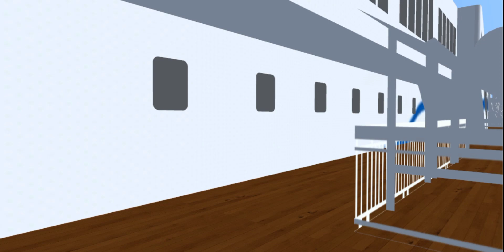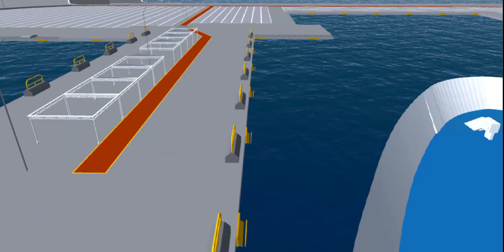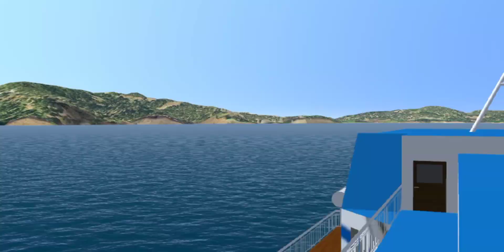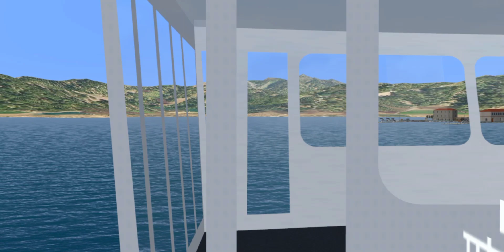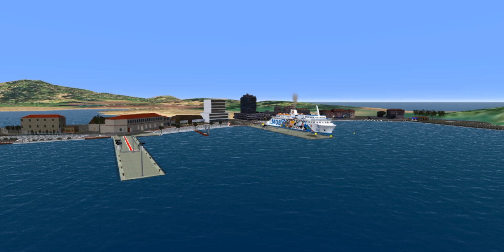Moby Kiss Piombino - Portoferraio - Traghetti Italiani